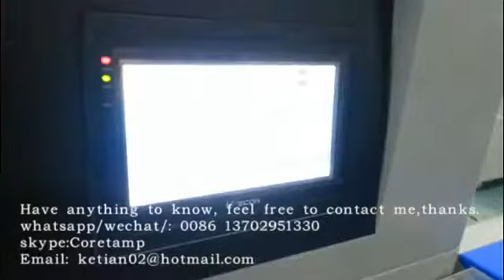KT250X Three lighter packing machine